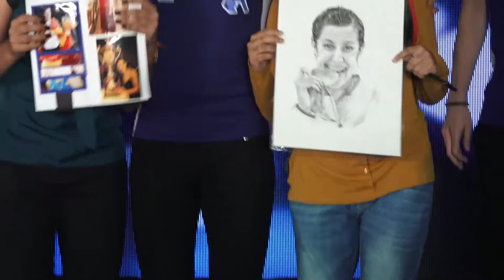Taapsee Pannu & Mathias Boe At Unveiling Of 'Pune7Aces' Team Jersey 2